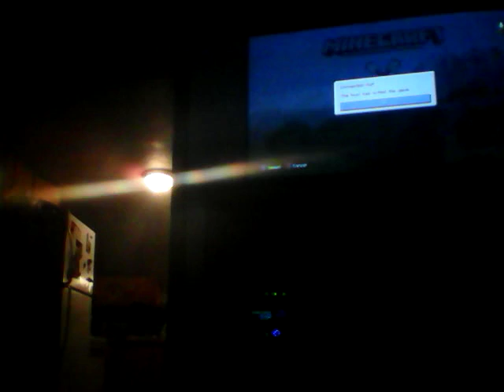Minecraft I got destroyd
Hoyt Rhodes